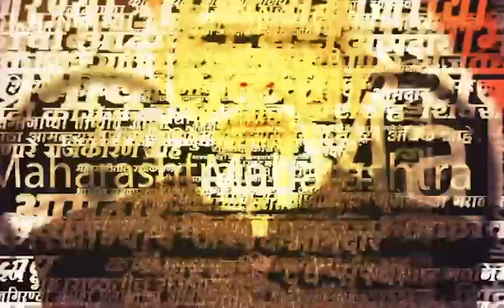Khopoli Accident News : Mumbai Pune Express हायवेवर Khopoli Exit जवळ भीषण अपघात